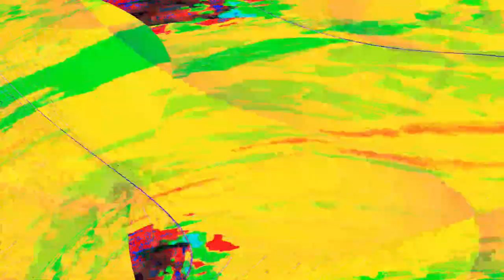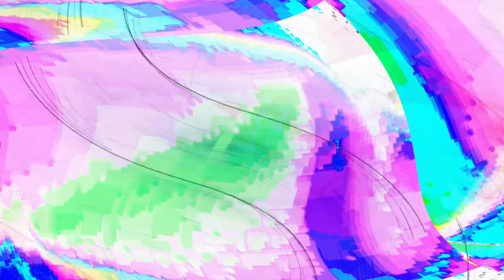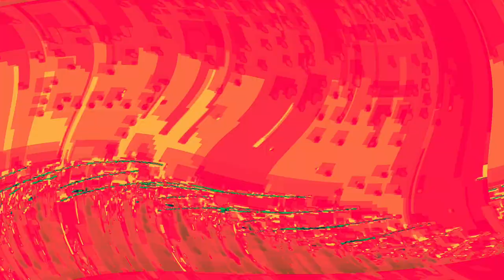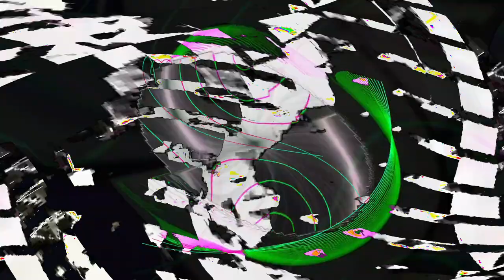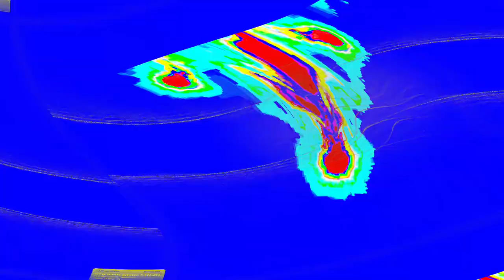[EPILEPSY WARNING] Movie 24 04 28 08h40m38s